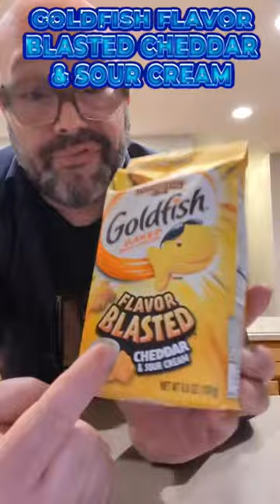🧀 Diving into the Crunchverse: Trying the NEW Cheddar & Sour Cream Goldfish! Snackventure Unleashed!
🌟 Welcome to Snackmaster General's latest flavor expedition! Join us as we embark on a taste bud journey with the BRAND-NEW Cheddar and Sour Cream Goldfish! 🧀😋 In this hilarious and flavor-packed video, witness the Snackmaster's candid reactions and genuine delight as we dive into this savory sensation. 🎉 Don't miss out on the ultimate snacky adventure – hit play now and get ready to join the flavor revolution! 🚀✨